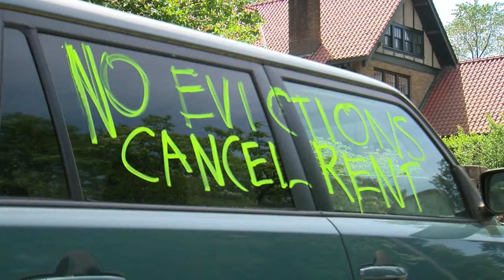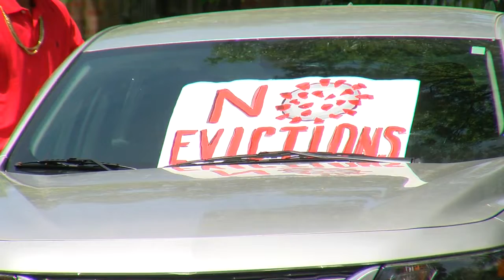Protestors gather in front of Governor's mansion demanding 'No evictions, cancel rent'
No rent, no problem. That's what protestors sounded off on today, asking the Governor to halt those payments along with evictions.